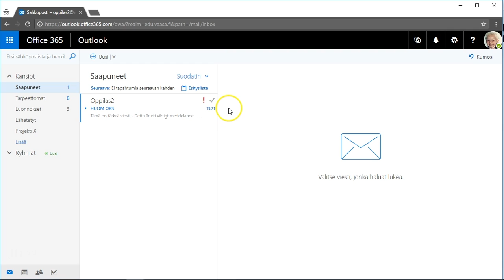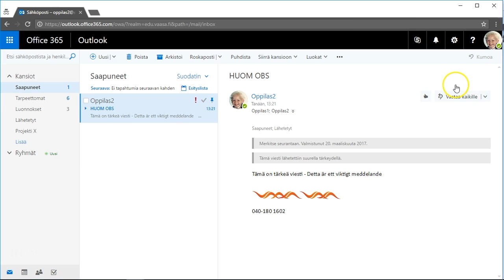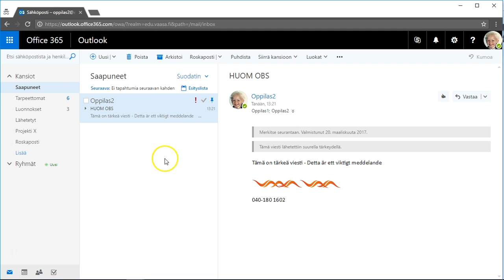365 ja sähköposti, osa 2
Viestin vastaanottaminen ja siihen vastaaminen